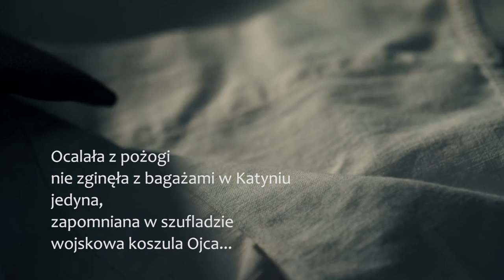Ojcowska koszula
W interpretacji Haliny Łabonarskiej wiersz Witomiły Wołk-Jezierskiej, córki Wincentego Wołka, porucznika artylerii, wykładowcy Mazowieckiej Szkoły Podchorążych Rezerwy Artylerii im. gen. Józefa Bema w Zambrowie - zamordowanego w Katyniu.

"Wincenty Wołk to mój Ojciec, którego nigdy nie zobaczyłam /.../"

Wiersz pochodzi z tomiku "Do Ojca", wyd. IdeaPress, 2015
Muzyka: komp. Adam Mazurek "Syn".

In Halina Łabonarska's interpretation, a poem by Witomila Wołk-Jezierska, daughter of Wincent Wołek, artillery lieutenant, lecturer at the Mazowiecki Artillery Reserve Officer Cadet School Gen. Józef Bem in Zambrów - murdered in Katyń.

The poem comes from the volume "To Father", ed. IdeaPress, 2015
"Wincenty Wołk is my father whom I never saw /.../"